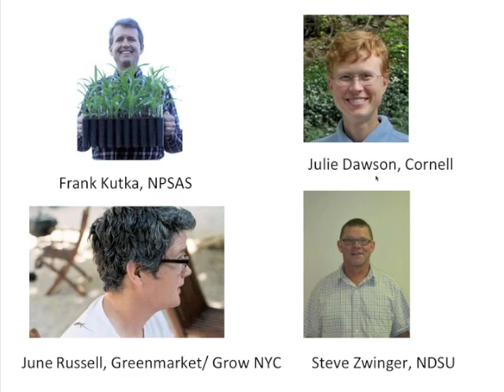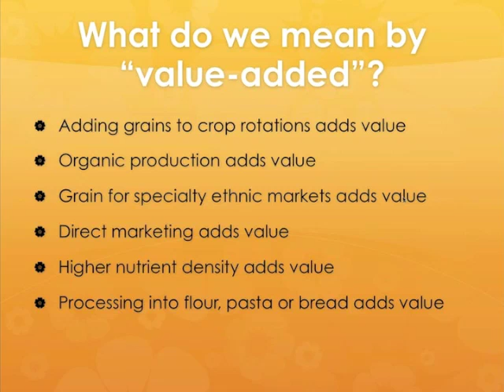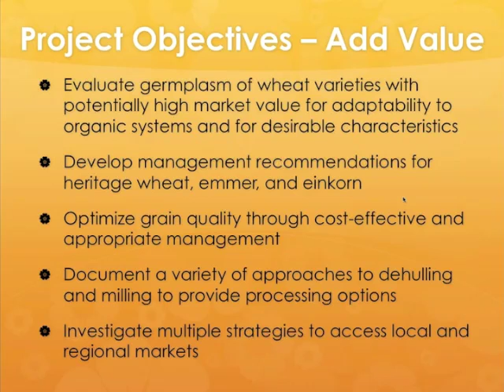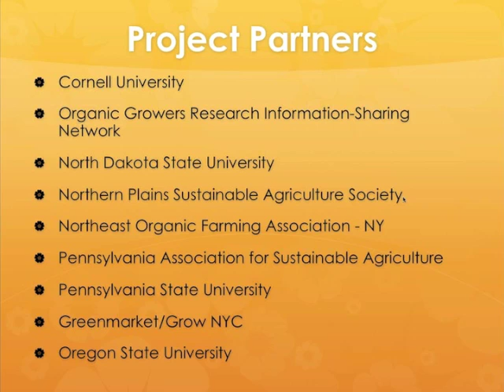The "Ancient" Grains Einkorn, Emmer, and Spelt: Part 1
This webinar was recorded on January 8, 2013. In this webinar, a team of researchers from the NIFA OREI project Value-added grains for local and regional food systems  discuss the so-called ancient grains--einkorn , emmer and spelt--including their origins and attributes, current and potential uses and markets, and what we know so far about how to grow them.  The team will also give an overview of the project's current work on developing best management practices for these grains, dehulling options, and identifying varieties and landraces with superior yield, flavor, or nutritional content. This webinar is for those interested in specialty grains, including farmers, consumers, bakers, chefs, millers, and other grain processors.

In Part 1, Speaker Frank Kutka introduces the webinar and the Value Added Grains for Local and Regional Food Systems research project.  Frank studied plant breeding with Margaret Smith at Cornell University and currently serves as a co-coordinator of the Farm Breeding Club organized among members of the Northern Plains Sustainable Agriculture Society. Kutka lives and breeds maize and other crops in western North Dakota.